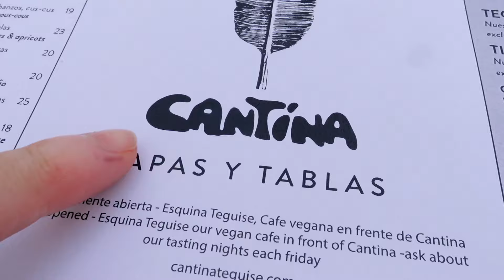Canary Islands BEST Food & Shopping 🇮🇨 Lanzarote: Teguise & Lagomar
Come with us to Lanzarote's food and shopping hotspot, Teguise! Here we explore the island's largest market and some local shops before stopping for a delicious lunch. We then wander around César Manrique's Lagomar Museo and then head back to the wonderful Playa Flamingo in Playa Blanca for a swim and sunset.

Google Maps took us up and over a nearby mountain to get from Playa Blanca to Teguise, which Hannah was not all too excited about but drove masterfully. We got to Teguise in time for the market (the largest on Lanzarote) and Hannah managed to get herself a range of jewellery, a bag and check out a whole host of other bits.

We quickly nipped into a shop we'd seen on the walk to the Sunday market and bought ourselves matching t-shirts with a design of the island. Then it was time for a tasty tapas lunch from Cantina, where we had oyster mushroom croquettes with truffle mayo, fried potatoes with cheese and truffle and grilled Lanzarote cheese with Canarian potatoes topped with mojo verde - YUM.

After lunch we drove five minutes to Lagomar Museum (or Museo LagOmar), Omar Sharif's house which, according to local legend, he infamously lost just days after purchasing it in a game of cards. Wander with us around the mansion that's built into the rockface with gorgeous water features, interesting art and glorious views.

After our time wandering around Omar Sharif's house, we made our way back to Playa Blanca, where I managed to convince Han to swim in the sea with me and then we caught another lovely sunset.

Want to see the best places to visit in Lanzarote and beyond? 23/10/22

0:00 - Intro
0:33 - Driving to Teguise
1:42 - Arriving in Teguise
2:22 - Teguise Market
3:51 - Food at the market
4:44 - What can you buy?
5:57 - Tapas at Cantina
6:49 - Lagomar Museum
9:31 - Playa Blanca
10:21 - Outro